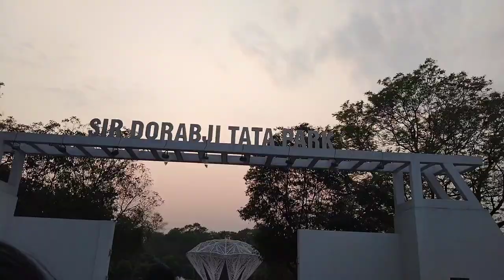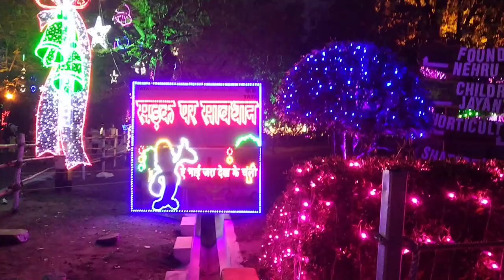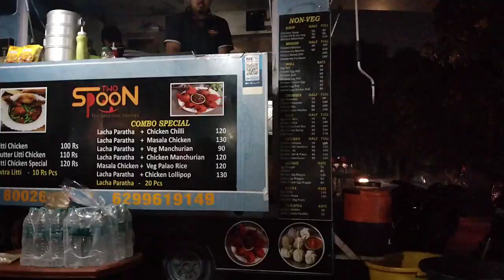Jamshedpur ki lighting ne kiya Dil khush..💗✨ll Founder's Day of Jamshedpur ll Ramani Vlogs ❤️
Hello Besties !!

channel :)

Quotes page on instagram - @true.living_ramani
Youtube Videos:-
Everything you see on this video was created by me (Ramani Mahato). Please do not use any photos or content without first asking permission.